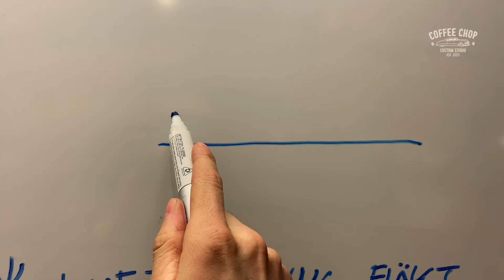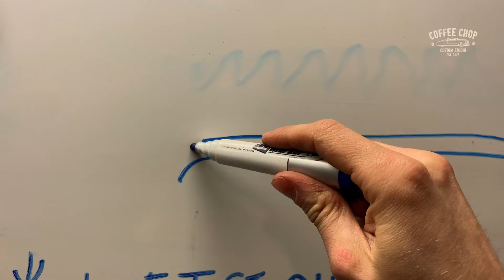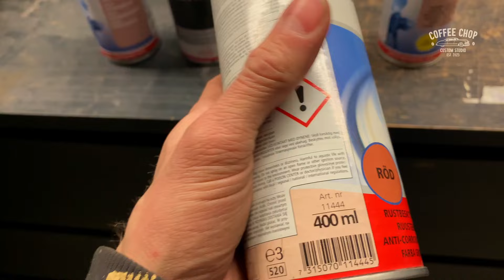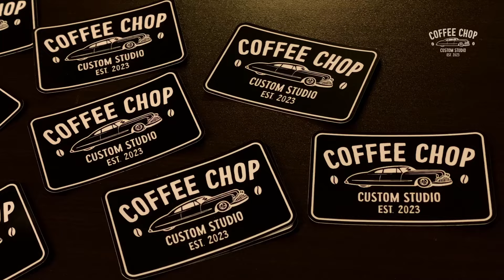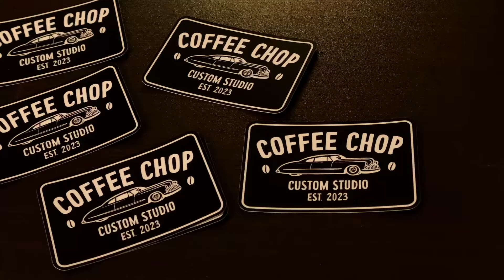En helg i garaget - Livet SVÄNGER ?!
idag pillar vi lite med baggen !